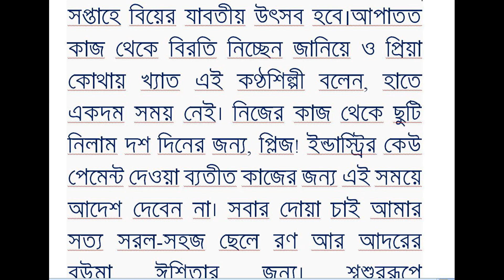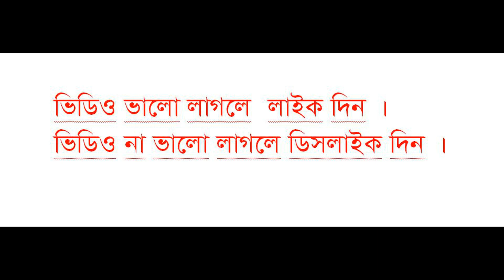কণ্ঠশিল্পী আসিফের ছেলের আগামী মাসে বিয়ে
কণ্ঠশিল্পী আসিফের ছেলের বাগদান সম্পন্ন, আগামী মাসে বিয়ে

আসিফ আকবরের বড় ছেলে শাফকাত আসিফ রণ’র বাগদান সম্পন্ন হয়েছে। পাত্রীর নাম ইসমত শেহরীন ঈশিতা। শেহরীন গোপালগঞ্জের কাশিয়ানীর  ইমতিয়াজ হোসেনের মেয়ে। শাফকাত আসিফ রণ ও শেহরীন দুজনই চাকরি করছেন।